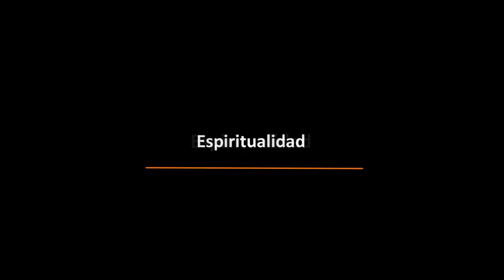La raíz del sufrimiento...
Desapégate aplicando estos consejos...